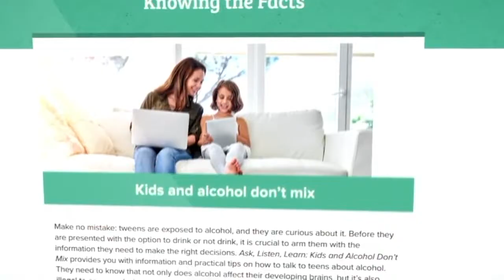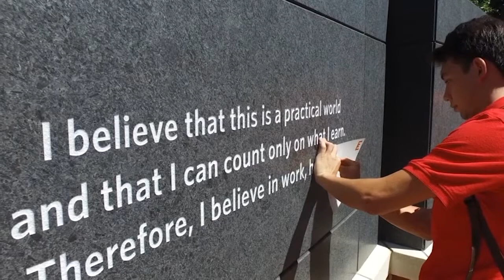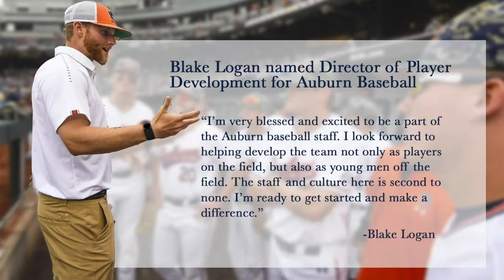Sports Night in Auburn 9.18.19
Mary Leigh and Mackenzie take us through Auburn football;s win over Kent State at Jordan Hare, Auburn baseball's new hire and Auburn soccer's weekend of tough opponents. All that and more on Sports Night in Auburn.